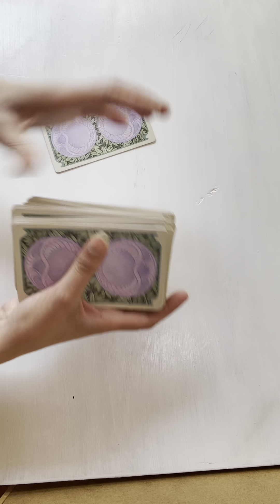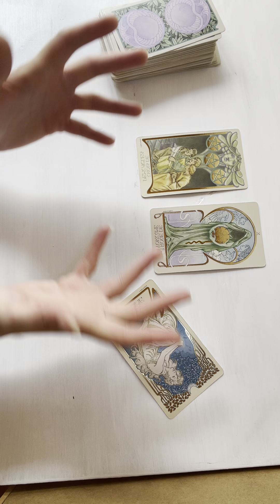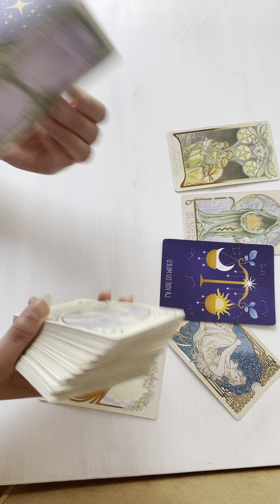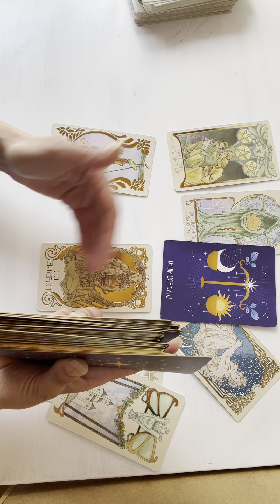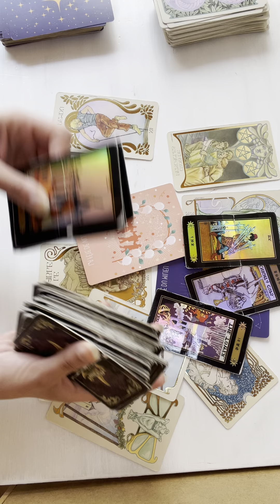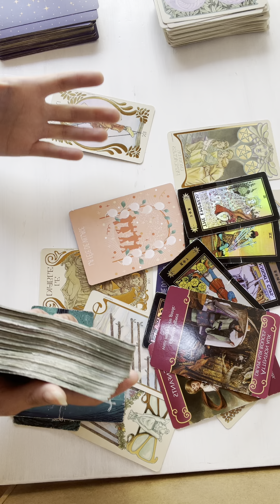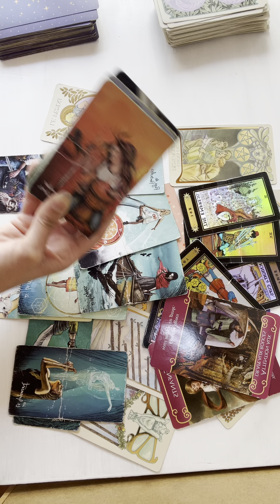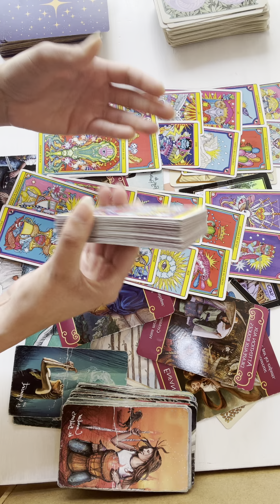SAGITTAIRE Avril 2023. « Tu n’as pas conscience de ton potentiel, je te le dis! ». Le tarot de Mina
Mina